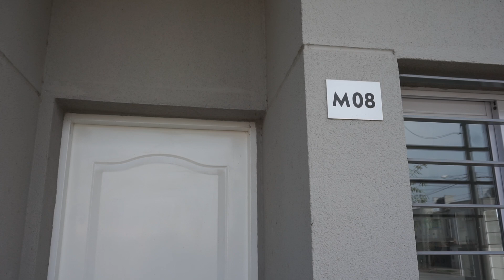Osvaldo Jaldo | Disolución del PROCREAR: "Abad viajará a Buenos Aires para indagar la situación"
Ante la incertidumbre sobre el futuro de más de 3.000 viviendas en Tucumán, Jaldo expresó su preocupación por la falta de financiamiento y la posibilidad de que las empresas abandonen el proyecto. El gobierno provincial se compromete a hacer gestiones para encontrar una solución.